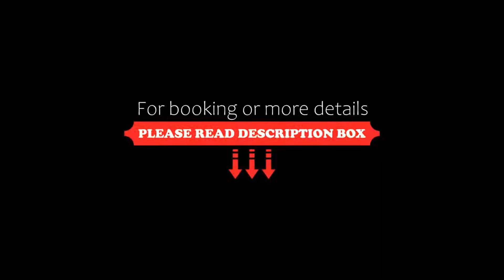Múcara hotel, Veracruz, Mexico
About Property:
You're eligible for a Genius discount at Múcara hotel! To save at this property, all you have to do is sign in.
Ideally located in the Old Town district of Veracruz, Múcara hotel is set 1.1 km from Castle of San Juan de Ulúa, a few steps from Asuncion Cathedral and 1.1 km from Mexico Naval Museum. Among the facilities of this property are a restaurant, a 24-hour front desk and room service, along with free WiFi throughou...
Property Type: Hotel
Address: Callejón tlapacoyan 168, Veracruz, mx., 91700 Veracruz, Mexico
Searching For
1. Múcara hotel - Veracruz - Mexico
2. Múcara hotel - Veracruz - Mexico Address
3. Múcara hotel - Veracruz - Mexico Rooms
4. Múcara hotel - Veracruz - Mexico Amenities
5. Múcara hotel - Veracruz - Mexico Offers and Deals
Audio Credit:
Track Title: Reasons To Hope
Artist: Reed Mathis